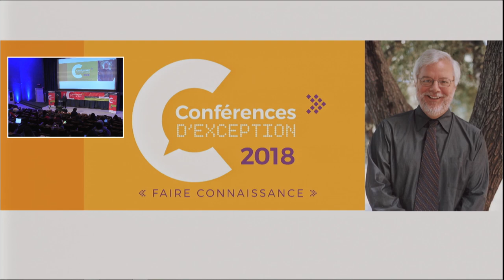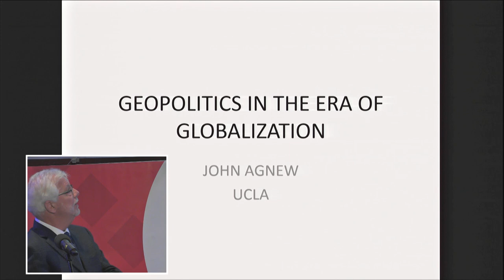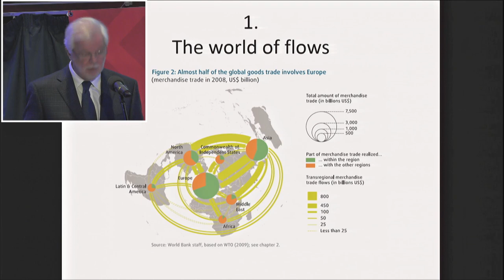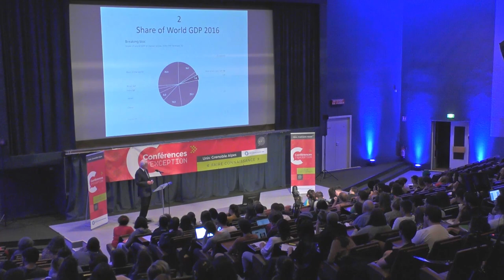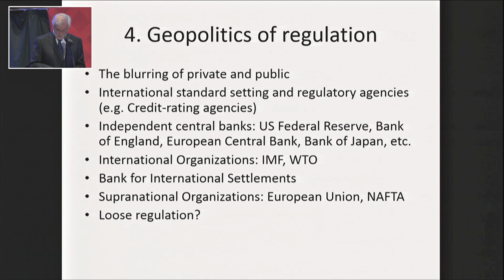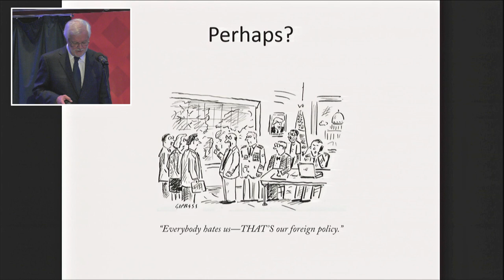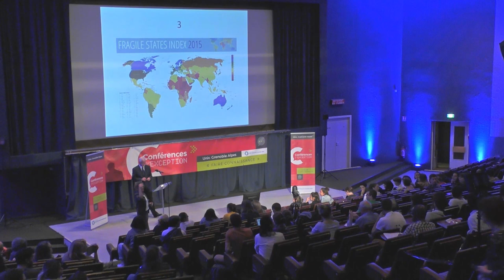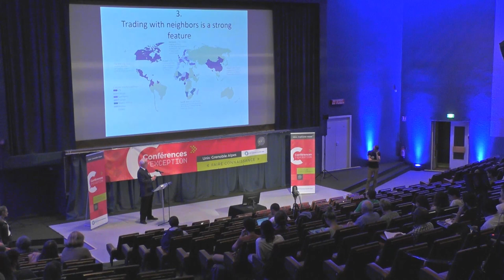John Agnew : Conférence d'exception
Conférence de John Agnew, professeur distingué de Géographie et d'Italien à  l’Université de Californie à Los Angeles (UCLA) et spécialiste de géographie politique, particulièrement la politique en Italie, l'urbanisation européenne et la géopolitique de l'économie mondiale.

La géopolitique est affaire de pouvoir. Mais le mot souffre du contexte dans lequel il a été popularisé à la fin du XIXe siècle, quand l’imaginaire européen issu des Lumières disparaissait. L’avènement de relations entre Etats et empires impliquait entre eux une rivalité conçue comme une compétition biologique en fonction de leur localisation. Montesquieu et Voltaire avaient toutefois une conception différente de la géopolitique : celle de la réciprocité et de l'échange entre les lieux. La compréhension de la géopolitique contemporaine peut être renouvelée en la reconnectant avec la mondialisation de ces cinquante dernières années. J. Agnew propose d’analyser trois dimensions : la géopolitique de la mondialisation, la géopolitique du développement et la géopolitique de la régulation mondiale, soutenant l’idée que la géopolitique ne s'oppose pas à la mondialisation.

Interprète : Niall Bond